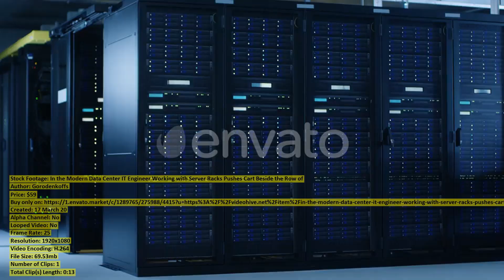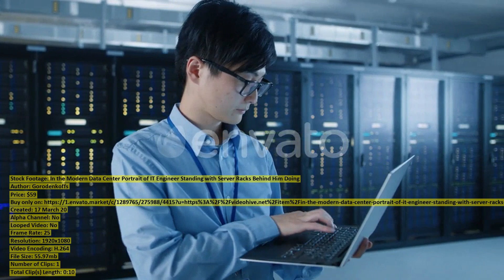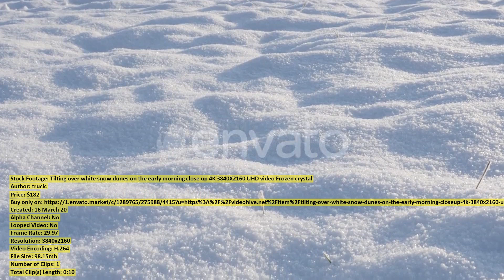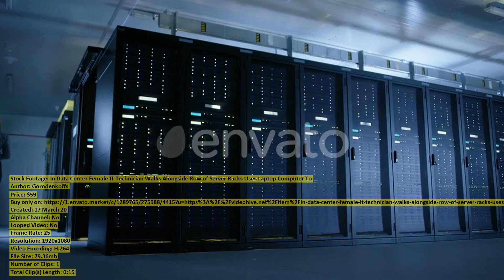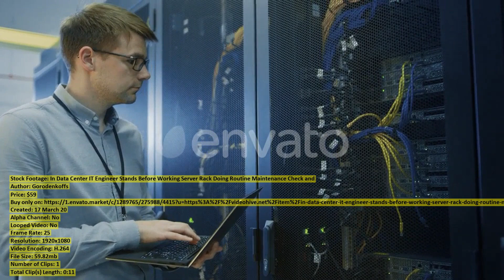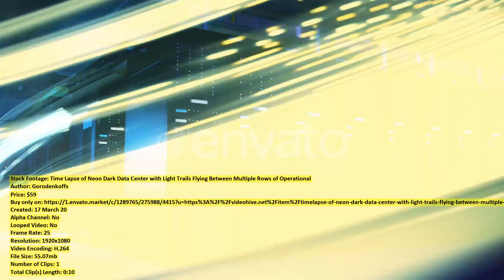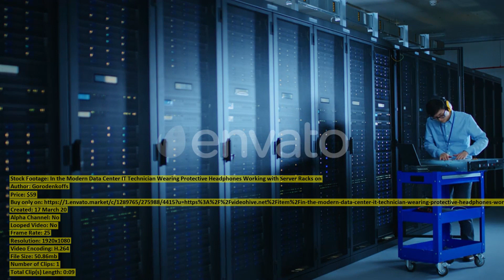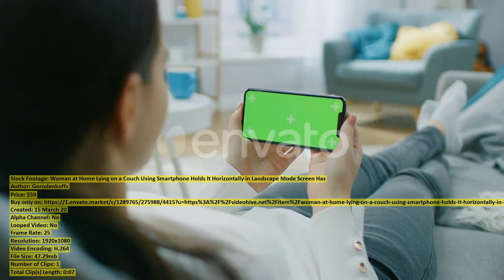In the Modern Data Center | Stock Footage + Mega Pack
00:00 In the Modern... item 26016798 - Download
00:15 Aerial shot of... item 26037879 - Download
00:32 In the Modern... item 26016919 - Download
00:45 In the Modern... item 26016975 - Download
00:56 Morning Dew Point... item 26006641 - Download
01:07 In the Modern... item 26016946 - Download
01:17 African American man... item 26039525 - Download
01:37 Farmer walking and... item 26037837 - Download
01:59 Man sitting with... item 26039440 - Download
02:12 Tilting over white... item 26024718 - Download
02:22 Caucasian female athlete... item 26006148 - Download
02:29 Fit young woman... item 26039418 - Download
02:55 Farmer using digital... item 26037827 - Download
03:20 In Data Center... item 26016887 - Download
03:35 Siamese fighting fish... item 25981456 - Download
04:35 Kids jumping into... item 26037843 - Download
05:04 Wheat golden fields... item 26026536 - Download
05:15 In Data Center... item 26016826 - Download
05:26 Aerial shot of... item 26037766 - Download
05:48 In Data Center... item 26016827 - Download
06:00 Time Lapse of... item 26016824 - Download
06:10 Kind older doctor... item 26039447 - Download
06:31 In the Modern... item 26016807 - Download
06:40 Aerial View of... item 26006570 - Download
07:08 Slow tilt over... item 26015821 - Download
07:14 In the Modern... item 26016769 - Download
07:24 Siamese fighting fish... item 25981465 - Download
07:54 Senior woman in... item 26037770 - Download
08:24 Powerful Personal Computer... item 26013125 - Download
08:35 World famous heritage... item 26025399 - Download
08:42 Young white girl... item 26039403 - Download
09:02 Woman at Home... item 26013350 - Download
09:10 Swans bevy and... item 26016589 - Download
09:21 Woman in her... item 26039411 - Download
09:34 Attractive young multi... item 26039401 - Download
09:54 VIDIN BULGARIA OCTOBER... item 26026257 - Download
10:04 Beautiful Female Drinks... item 26002407 - Download
10:28 Vltava river and... item 26026142 - Download
10:38 Etretat cliffs aerial... item 25999072 - Download
10:49 White Cygnus on... item 26024820 - Download